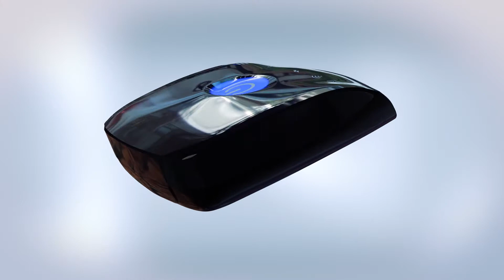xayaysiiska shirada SO!sogasho MIFI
xayaysiis shirkada SO